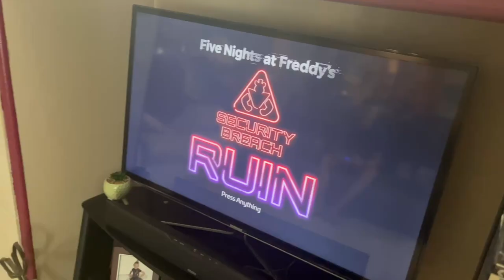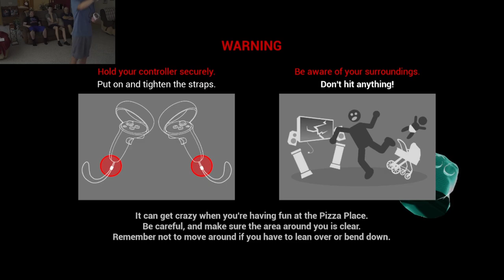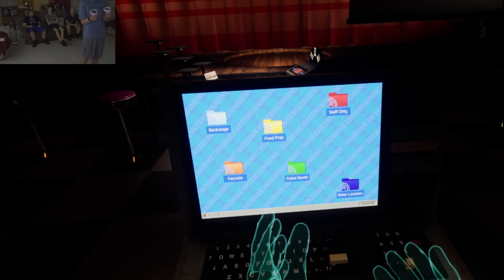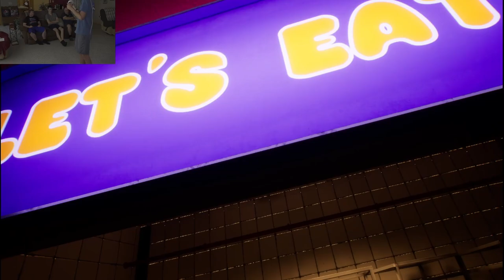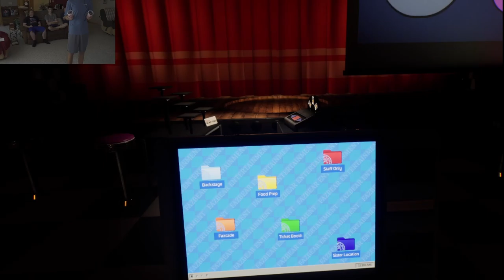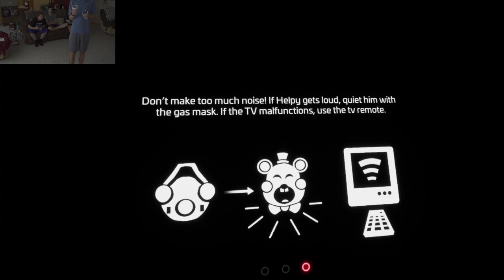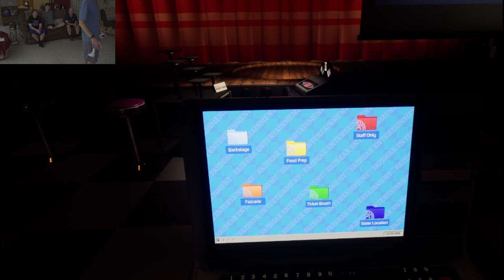FNAF Help Wanted 2 Ep.1 Staff Only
I hope you enjoyed the first episode of our Five Nights at Freddy's Help Wanted 2 series! We went through Staff Only section of mini games! So I hope you enjoyed this crazy journey in FNAF Help Wanted 2!

Upcoming Videos:
FNAF Help Wanted 2 Episode 2 next Saturday! at 12pm CST